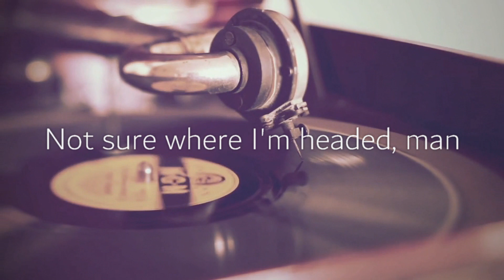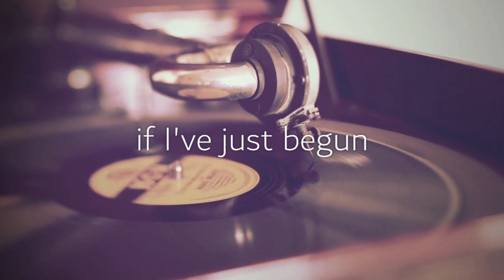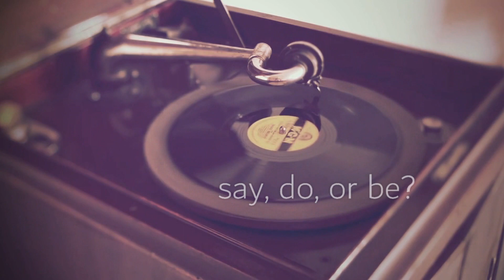SONIC SEA - SAYBEOR (Lyric Video)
Music & lyrics copyright SONIC SEA MUSIC
Video footage courtesy of Anomalous Films.